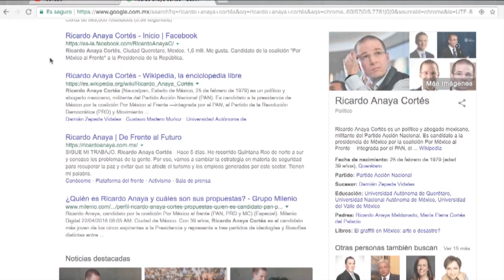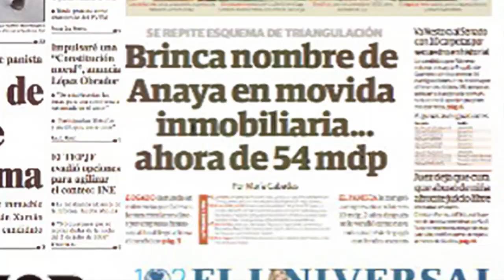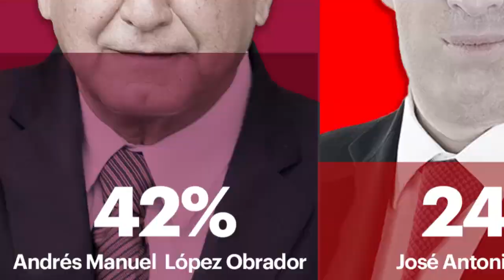BIOGRAFIA PRESIDENCIAL: RICARDO ANAYA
Conoce la verdadera identidad de Ricardo Anaya, sus inicios, sus tropiezos y sus avances.